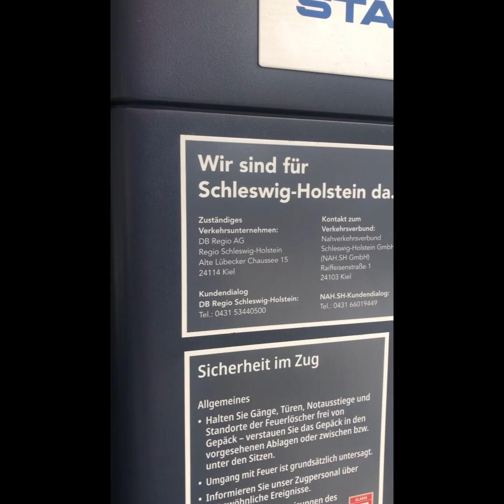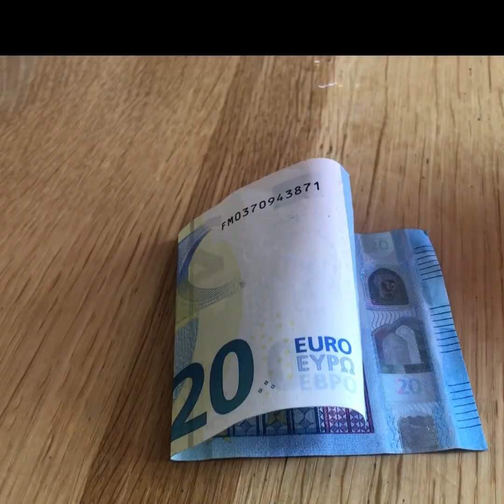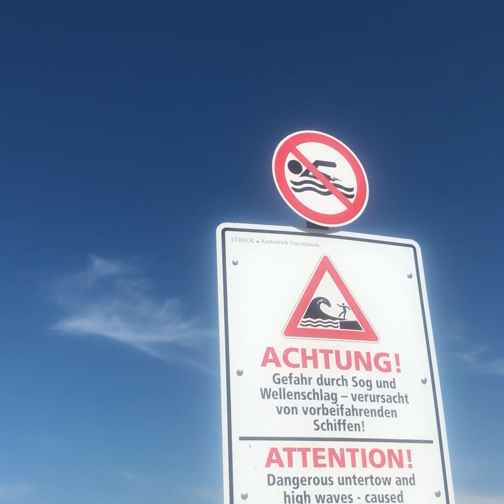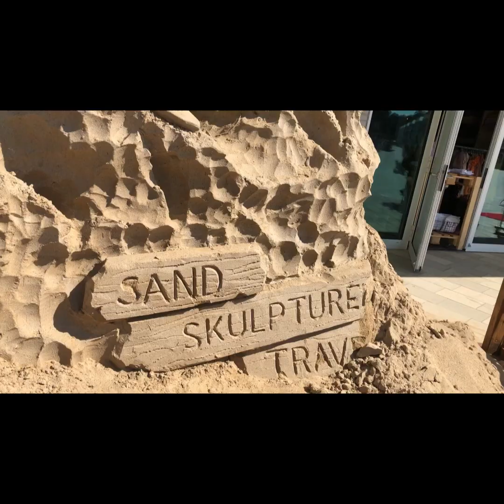17.6.23 Alemania 🇩🇪Una boda en la playa Travemünde Parte 1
Hola Esta es una playa muy linda en el mar báltico y el bebé tuvo que ir a trabajar para tocar en esa boda y te muestro todos los detalles el vestido los novios algunas costumbres raras pero muy interesantes suscríbete a mi canal si aún no lo has hecho Siempre hago vídeos interesantes de la vida de Alemania agradecer tu visita tu amiga Cristina ￼￼